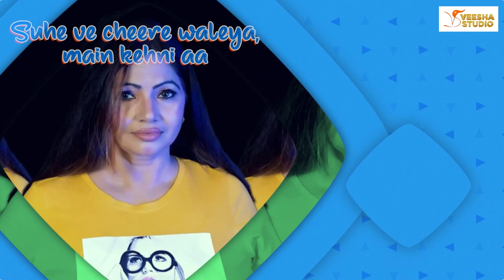Suhe Ve Cheere Waleya | Lyrical Trailer | Shahen Khan & Veerdaa Khan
©All Copyrights Reserved with "Veesha Studio" Label
Lyrical of Suhe Ve Cheere to sing along featuring Shahen Khan.